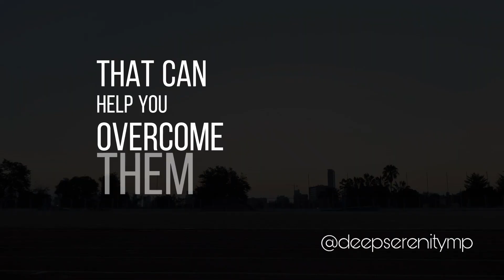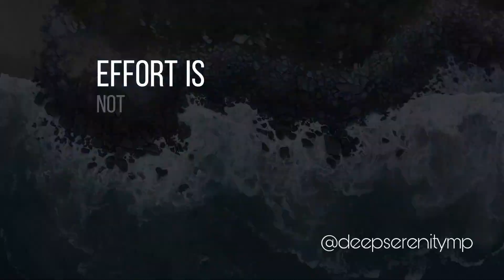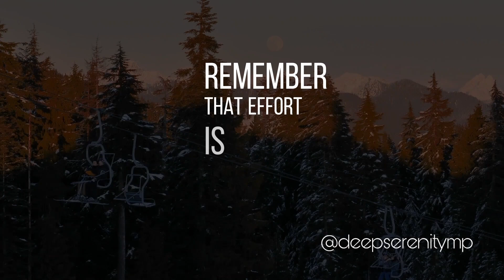Success in Life: The Effort You Need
Here, we are committed to bringing you the best content on meditation, financial advice, and motivation. Our team believes that these three pillars are essential to living a balanced and fulfilling life. Our meditation videos are designed to help you relax, destress, and find inner peace. We offer a variety of guided meditations, from beginners to advanced, that will help you find your center and maintain your focus.

Our financial advice videos are aimed at providing you with practical tips and strategies to manage your finances effectively. We believe that financial freedom is attainable, and we are dedicated to helping you achieve it. From budgeting to investing, we cover everything you need to know to reach your financial goals.

Lastly, we believe that motivation is the key to success. Our motivational videos are designed to help you stay focused, inspired, and motivated to achieve your goals. Whether you are looking to improve your health, career, or personal life, we have the tools to help you get there.

We are passionate about what we do, and we believe that our content can help you live your best life. Join us on this journey and let's explore the world of meditation, financial advice, and motivation together.

For motivational videos:

Inspiring content to help you overcome obstacles and achieve your goals.
Get motivated and stay focused with our uplifting and empowering videos.
Unlock your potential and become the best version of yourself with our motivational content.

For financial videos:

Learn how to manage your money and build wealth with our financial education content.
Discover smart investment strategies and stay up-to-date on the latest financial news.
Take control of your finances and achieve your financial goals with our expert advice.

For meditation videos:

Find inner peace and tranquility with our guided meditation videos.
Relax your mind, body, and spirit with our calming and soothing content.
Reduce stress and anxiety and improve your mental well-being with our meditation sessions.

Get inspired daily @deepserenitymp